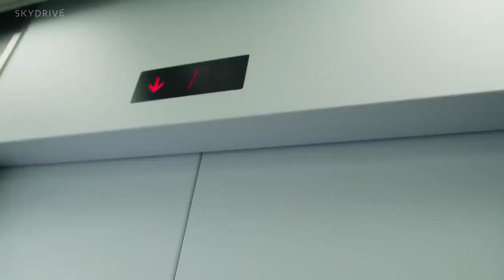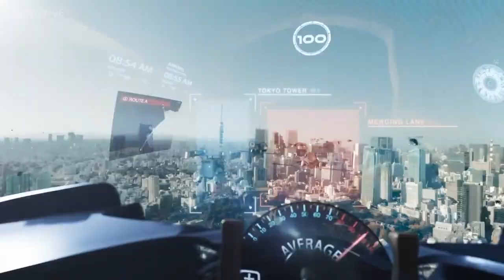Tokyo flying car makes test flight | May launch in 2023 | What life might be like with a flying car?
SkyDrive performed the first public flight demonstration of its SD-03 eVTOL on Aug. 25, 2020. The flight took place at the 10,000-square-meter (approximately 2.5-acre) Toyota Test Field, which is one of the largest test fields in Japan and home to the company’s development base. The single-seat SD-03 took off in the early evening and circled the field for about four minutes. A pilot was at the controls but a computer-assisted control system helped ensure flight stability and safety while technical staff at the field monitored flight conditions and aircraft performance at all times as backup.
A promotional video envisions what life might be like with a flying car, currently under development by SkyDrive. The concept model, called SD-XX, is the world’s smallest eVTOL, at 1.5 meters tall and measuring 4 meters by 3.5 meters across. Resembling a car-size drone, the first model is expected to debut in 2023. | VIDEO COURTESY FOR SKYDRIVE / CARTIVATOR